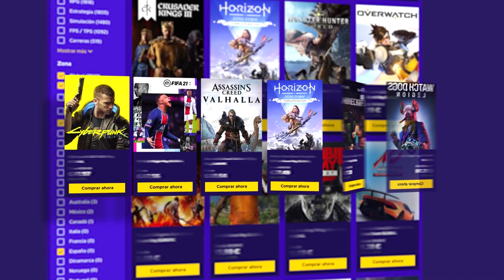EXPLORAMOS la MINA de los ZOMBIES #18 | Days Gone Walkthrough Gameplay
EXPLORAMOS la MINA de los ZOMBIES en este gameplay de Days Gone en español.